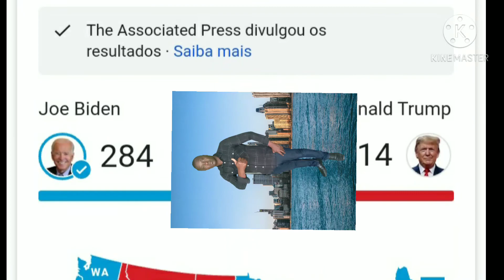Biden president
Se yon reyalite tande pou Ka di mo Paw, Mési ak tout moun ki deja ap fe sa e ki pral fe l.